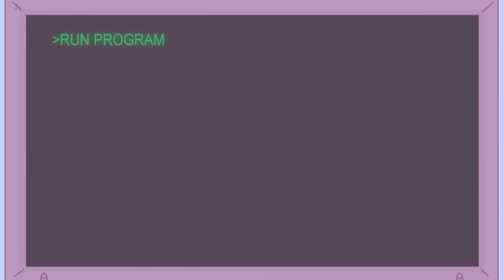DIG ME | Teen cartoon video | Official Music Video | Lagu Baru | Platinum Parade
Dig Me is a playful, contemporary pop dance track replete with big hooks and irresistible charm. Fun for all ages, an alluringly dance-pop release with an infectious melody that's sure to stick in your head for days. Dig Me's animated music video is a must-have for your playlist and was produced in Melbourne, Australia by Viskatoons. Dig Me's Executive Producer is Grammy-nominated Norwegian luminary, Mood Melodies.

Special thanks to: Viskatoons & Mood Melodies & Studio 8, Bandung
Dig Me Lyrics

Chorus 1 (00:15)
I know you dig me
You just wanna kiss me
Buy me diamonds
Save me like a fireman
Fly me first class
Show me that you outclass
Take me to Iceland
Be my strong man

Verse 1 (00:32)
Almost every day-ay
When you come my way
Dropping a hey-yay
But I look away
I can see your thinking
Is she worth the trouble
Acts like a movie star
Who you think you are?

Chorus 2 (00:50)

Verse 2 (1:06)
If you want my number
Loose that ugly jumper
Get in shape for summer
Looks will take you far
Learn to do the rhumba
Don’t you steal my thunder
I don’t like pretenders
Only football stars

(1:23)
So hot … muah

Chorus 3 (1:24)

Chorus 4 (1:39)

Ending 1:56s
Super cool has lots of rules, being kind wins every time!

Kids animated video | Children's rhymes |